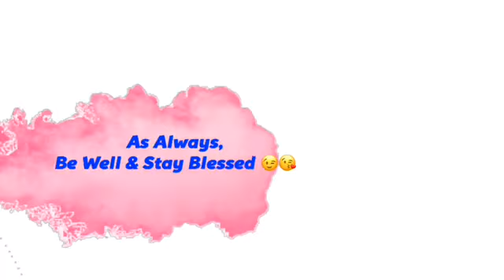Making Fresh Lemon Toilet Tablets | Make with me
Making Fresh Lemon Toilet Tablets.
Make with me.

OTHER SOAP MAKING VIDEOS